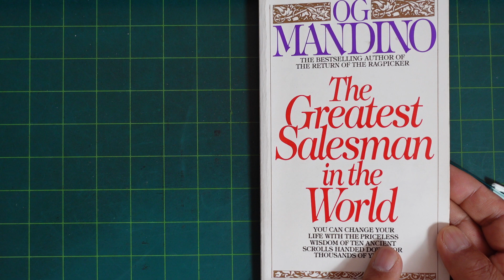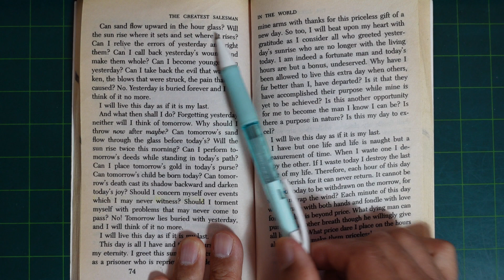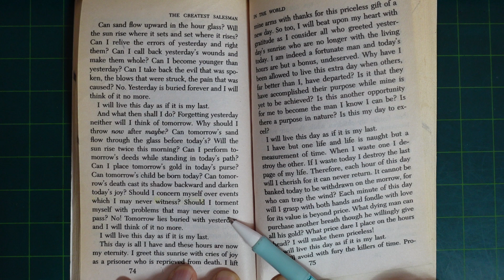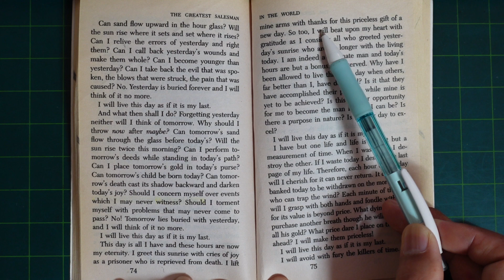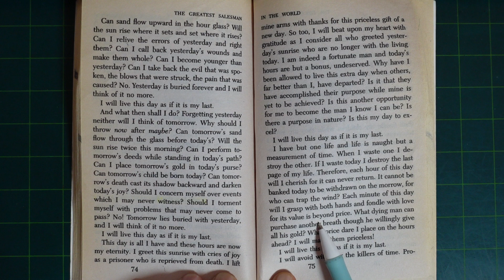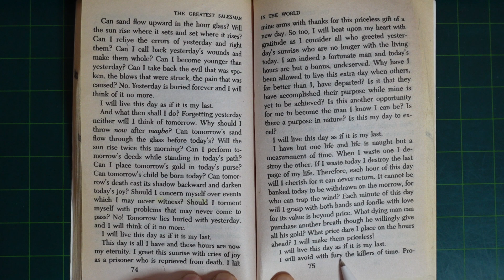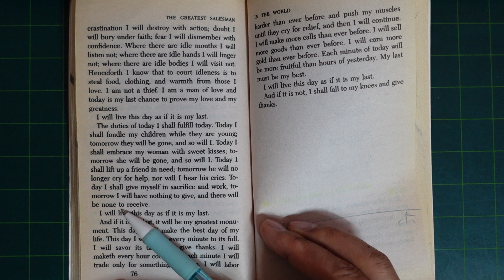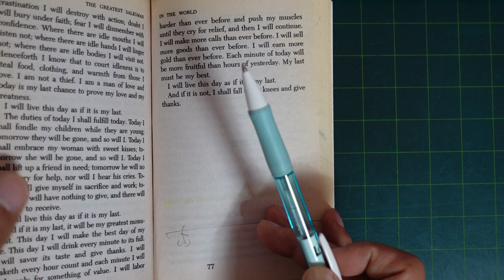Mr. Na's Konglish : Reading "The Greatest Salesman in the World" (5)